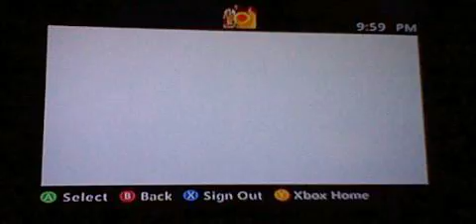dead island walkthrough 1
hello and welcome to my first walkthrough on a game not counting my other few tries at walkthroughs i will be playing dead island I got it 2 months back yet i touched it not once, and if there is any fans out there dont 4get to subscribe